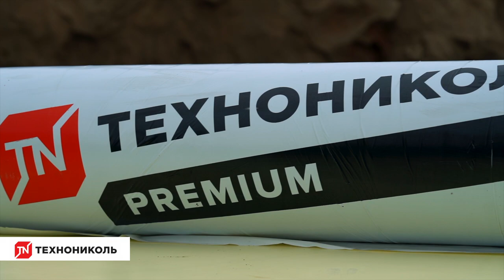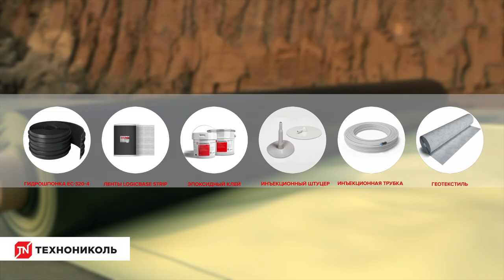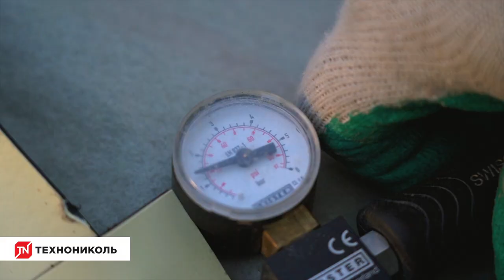Однослойная система гидроизоляции фундамента. ПВХ мембраны LOGICBASE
Реклама. ООО «ТехноНИКОЛЬ-Строительные Системы»(ИНН: 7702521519) Erid: 2VtzqwiNx6S
Подробности: